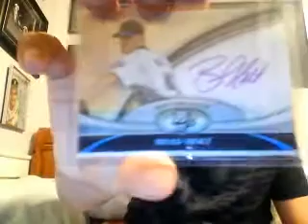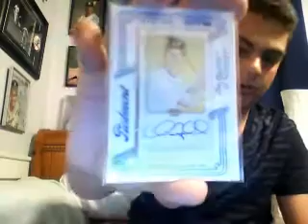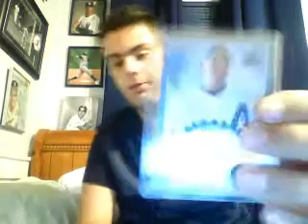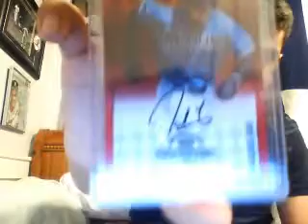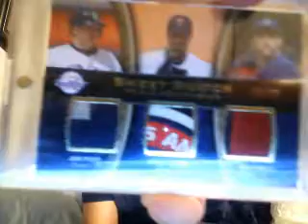Low-Mid end cards FS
sorry for redundant vids... please comment or pm if interested